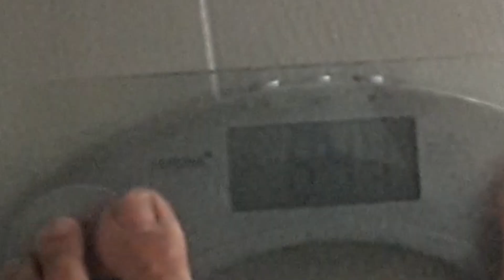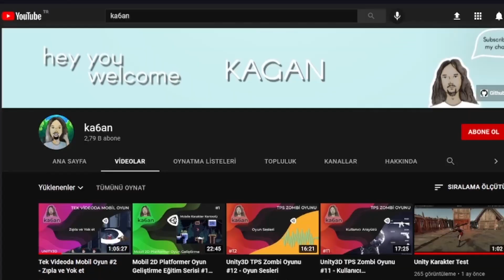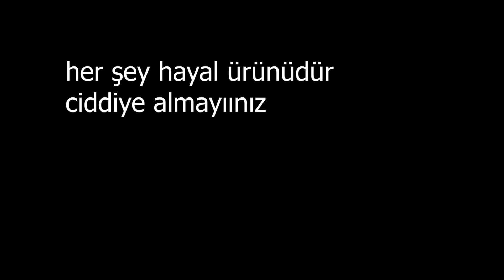DÜŞÜK BÜTÇELİ TÜM GÜN NE YEDİĞİM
hocam hocam